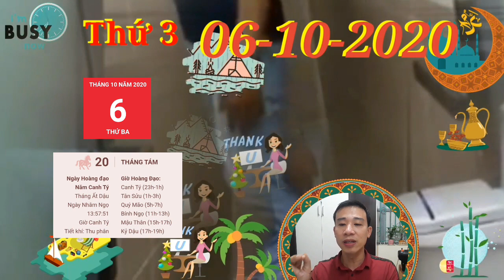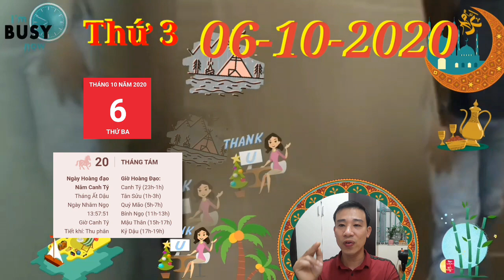☯TU VI HANG NGAY☯THỨ 3 Ngày 6/10/2020 Con giáp MỞ ĐẠI TIỆC ĂN MỪNG- TRÚNG QUÁ TO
1. Tử vi tuổi Tý, THỨ 3 ngày 6/10/2020 cực chuẩn
Chính Tài ở bên, đảm bảo cho bản mệnh có nguồn thu nhập vững vàng. Tiền bạc không phải là chuyện mà con giáp này cần phải lo toàn, chỉ cần bạn làm tốt việc của mình thì chuyện gì cũng có thể.
2. Tử vi tuổi Sửu, THỨ 3 ngày 6/10/2020 cực chuẩn
Tiền bạc kiếm được chẳng mấy dễ dàng, hãy dùng số tiền đó cho những gì mình cần, cho những người mình yêu thương và người ta cũng yêu thương mình.
 3. Tử vi tuổi Dần, THỨ 3 ngày 6/10/2020 cực chuẩn
Tam Hợp ghé thăm, tuổi Dần nhờ thế mà gặp được người trong mộng của mình. Bản mệnh quyết tâm theo đuổi, bày tỏ tình cảm chân thành của mình với đối phương.
4. Tử vi tuổi Mão, THỨ 3 ngày 6/10/2020 mới nhất
Chính Quan hợp sức, công việc trong ngày khá tốt, bạn có thể được cấp trên khen thưởng, thăng chức ngay đó. Tốt nhất hãy cứ thử sức mình với những lĩnh vực mới, đừng chưa làm đã sợ sai.
5. Tử vi tuổi Thìn, THỨ 3 ngày 6/10/2020 cực chuẩn
Hỏa dưỡng Thổ, theo ngũ hành thì đây là điềm báo tốt về đường tình duyên. Bản mệnh hãy thử 1 lần sống trọn với cảm xúc. Đừng suy nghĩ quá nhiều về tương lai, hiện tại hạnh phúc đã là đủ rồi.
6. Tử vi tuổi Tị, THỨ 3 ngày 6/10/2020 cực chuẩn
Hãy cố gắng phát huy tinh thần độc lập sáng tạo như vậy nhé. Sắp tới sẽ còn nhiều cơ hội cho bạn thể hiện mình. Biết cách nắm bắt thời cơ thì chẳng bao lâu nữa bạn sẽ tỏa sáng mà thôi.
7. Tử vi tuổi Ngọ, THỨ 3 ngày 6/10/2020 cực chuẩn
Chính Tài nhập mệnh, tuổi Ngọ đang làm tốt việc của mình, hôm nay là ngày thu trái ngọt rồi đây. Thu nhập ổn định, con giáp này hãy tự thưởng cho mình 1 món đồ gì đó bù đắp tháng ngày vất vả trước đây đi nhé.
 8. Tử vi tuổi Mùi, THỨ 3 ngày 6/10/2020 mới nhất
Tuy nhiên, may mắn chỉ dừng lại ở đường tình duyên, còn về đường tài lộc thì có những dấu hiệu cho thấy tiền bạc đang bỏ tuổi Mùi mà đi. Con giáp này biết mình đang mắc sai lầm nhưng không dừng lại được.
 9. Tử vi tuổi Thân, THỨ 3 ngày 6/10/2020 cực chuẩn
Con giáp này nên nhân cơ hội để triển khai những kế hoạch kinh doanh mới. Đừng bỏ lỡ thời cơ hiếm có, đôi khi phải biết chớp lấy thời cơ, mặc kệ những người xung quanh có nói gì đi chăng nữa.
10. Tử vi tuổi Dậu, THỨ 3 ngày 6/10/2020 cực chuẩn
Bản mệnh biết mình cần phải cố gắng nỗ lực nhiều hơn, nhưng chỉ cần thêm chút may mắn là mọi chuyện sẽ khác. Nhưng thôi bạn đừng quá muộn phiền, thua keo này ta bày keo khác, đâu lo gì.
11. Tử vi tuổi Tuất, THỨ 3 ngày 6/10/2020 cực chuẩn
Tuất có được cơ may gặp gỡ với nhiều người khác phái. Con giáp này hãy thể hiện sự quyến rũ tự thân của mình nhé, chắc chắn bạn sẽ được đối phương yêu mến.
12. Tử vi tuổi Hợi, THỨ 3 ngày 6/10/2020 cực chuẩn
Thiên Tài mang đến, xem lịch âm dương hôm nay thì tiền bạc đang ùn ùn đổ về nhà luôn đó. Hãy nắm lấy cơ hội bằng cách nhận lời giới thiệu việc làm thêm đi bạn.